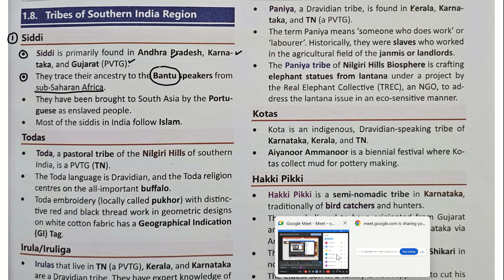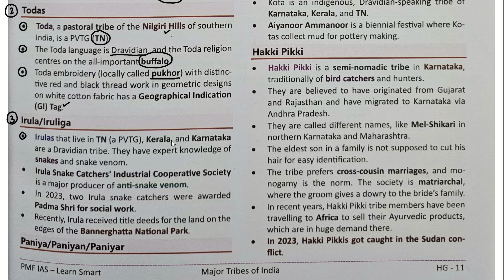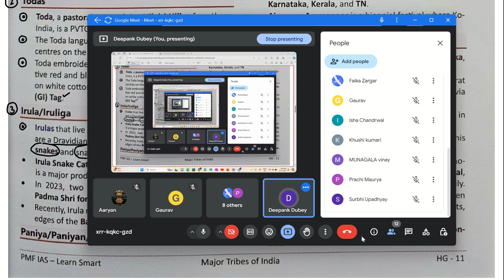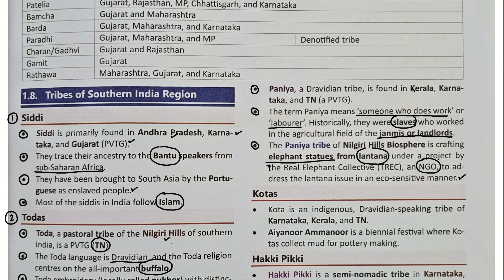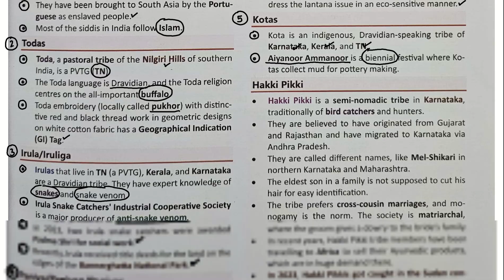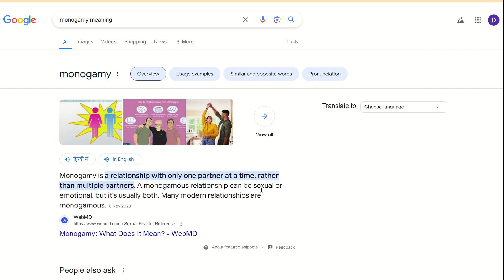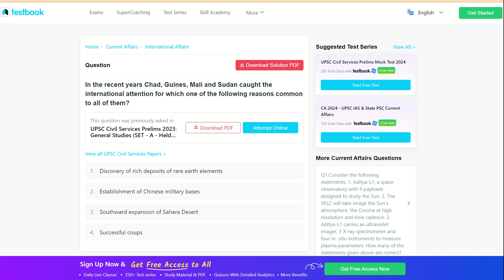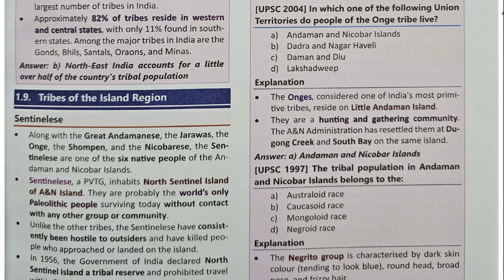PMF IAS | Human & Economic Geography | Chapter - 1 | Major Tribes Of India | Part - 13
For UPSC Foundation Course 2024 to 2029

In this video we will discuss about " Major Tribes Of India ( Chapter - 1 ) " from PMF IAS Human & Economic Geography Book

Topics To Be Discussed 👇👇👇

PMF IAS
PMF IAS Book
pmf ias
pmf ias book
Human & Economic Geography
human & economic geography
Major Tribes Of India
Schedules Tribes
scheduled tribes
Particularly Vulnerable Tribal Groups
PVTG
pvtg
Human & Economic Geography Book
Human & Economic Geography For UPSC
Human & Economic Geography For State PCS